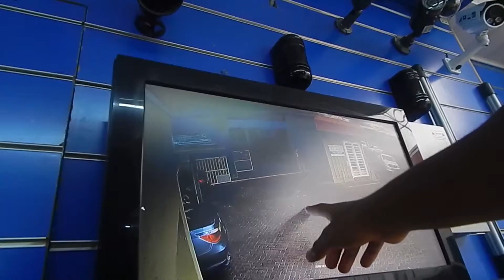My New (Old) Car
Episode 14 My new old car.
So my Dad gave me one of his cars. I'm immensely grateful. I finally have my own means of transport, without having to ask anyone else.

vvv CAMERA GEAR & SOCIAL MEDIA LINKS vvv

- VLOGGING GEAR -
The camera I use for vlogging: Nikon Coolpix L320
The Professional camera I used: Canon 600D
The big one: Canon 5D mark III
The end Game: Non existant ;)

New Here?

Hi! My name is Immanuel Shapopi (Manu for short). I'm uploading everyday for a year (Episode 365). Vlogs, stories, tech, creative-focused documentaries, travel and lifestyle!
I am a film maker. I live in namibia (windhoek), born and raised and My goal for the next year is to travel the world and make films. @Manu_shapopi

I also have three other channels.

- PEOPLE FROM THIS VIDEO -